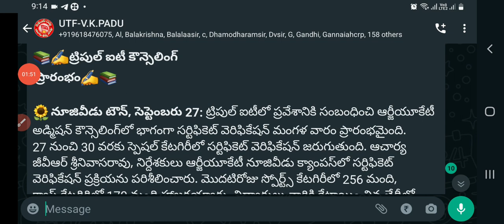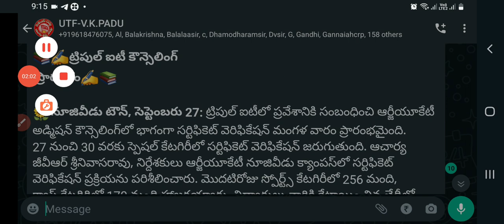iiit ప్రత్యేక కేటగిరి వారు నిన్న హాజరు కాకపోతే మరల వారికి మరో అవకాశం